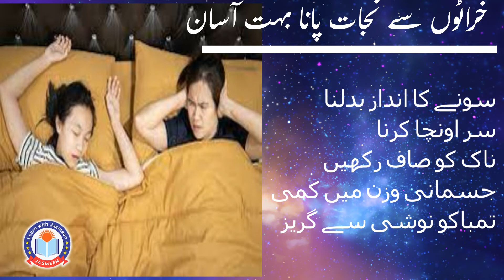Why Do People Snore? Effective Tips to Stop Snoring for Better Sleep | Learn with Jasmeen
In this informative video, we explore the causes of snoring and share practical, effective tips to help you stop snoring for good. Whether it’s caused by sleep position, nasal blockages, or lifestyle factors, we break down the reasons behind snoring and offer simple solutions you can implement to improve your sleep quality. Learn how to address this common issue and wake up feeling refreshed and energized. Tune in for expert advice on how to stop snoring and enhance your overall health and well-being.